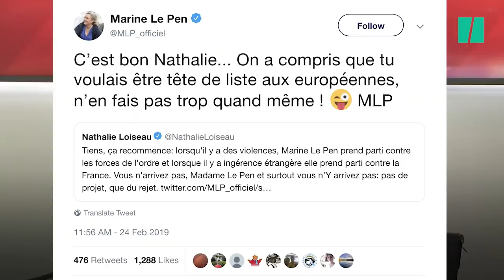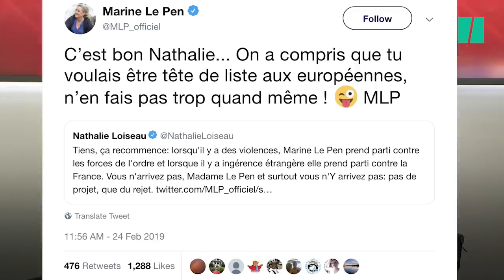Marine Le Pen et Nathalie Loiseau: duel sur fond d'élections européennes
Marine Le Pen et Nathalie Loiseau s'invectivent régulièrement dans l'hémicycle ou sur Twitter. Ce duel par médias interposés, qui a commencé bien avant le débat sur C News le 14 mars 2019, permet aux deux femmes de se positionner en vue des élections européennes. Peu çà peu, il a pris une tournure plus personnelle.